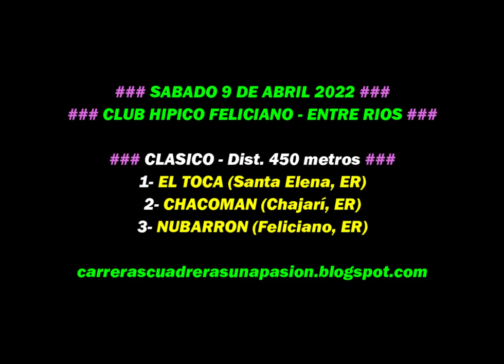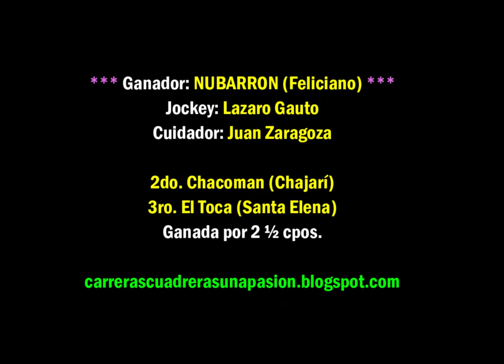NUBARRON, Hipico Feliciano, ER (09/04/2022), CLASICO 450mts.